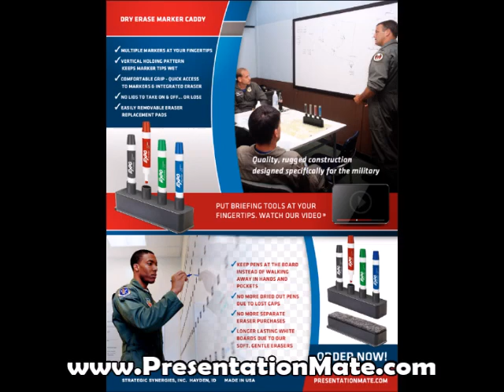THE BEST DRY ERASER CADDY WITH A BUILT IN ERASER AND PENS FOR ARCHERY COACHES!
How many times have you turned to the Whiteboard in your office, briefing room or classroom, only to not find any usable markers? Well, based on the same experiences from a United States Fighter Pilot, the PresentationMate™ was born!

Combining a dry-erase marker holder with a hidden eraser, the rugged PresentationMate™ puts all of your presentation needs in the palm of your hand.

Your markers are always close at hand and stored in the optimal position to keep the markers from drying out

Integrated eraser keeps a clean and safe eraser ‘close at hand’

Store up to four markers on the PresentationMate™, so you always have multiple colors to get your point across

Fits easily into the hand or on the Whiteboard’s marker tray

Why PresentationMate?

EDUCATION

PresentationMate™ ensures that instructors get the maximum useful life out of a complete set of dry erase markers. Control costs by reducing the number of lost and dried out markers! Learn more about why PresentationMate™ is perfect for Educators.

GOVERNMENT/MILITARY

PresentationMate's™ Dry Erase Marker Caddy has been a proven briefing concept for over 15 years...worldwide. Created by a military to facilitate critical pre-flight briefings. Learn more about why PresentationMate™ is perfect for Government.

BUSINESS

Never delay another meeting to locate dry erase markers or accidentally use a permanent marker on a white board. The PresentationMate™ keeps an assortment of fresh markers close at hand that are suitable for the marking surface. Integrated eraser keeps fingers and clothes clean!

The Best Dry Erase Boards of 2022 - Bob Vila › articles › best-dry-erase-board

Mar 2, 2022 — The best dry erase board is a great tool to organize hectic schedules at home and ... Sturdy aluminum frame; Made in the USA; Easy to mount.
List includes: Best Overall ⋅ Best Bang for the Buck ⋅ Best Weekly Planner ⋅ View full list

Best whiteboard eraser | FOX31 Denver › office-br › office-supplies-br › best-...

5 days ago — It's important to have a clean, presentable whiteboard when trying to make a good impression. This is where a good whiteboard eraser comes ...

Dry Erase Accessories - Really Good Stuff › dry-erase-accessories

Items 1 - 24 of 49 — Our whiteboard/dry erase accessories are perfect for teachers and students — racks, erasers, sleeves, clipboards and more.